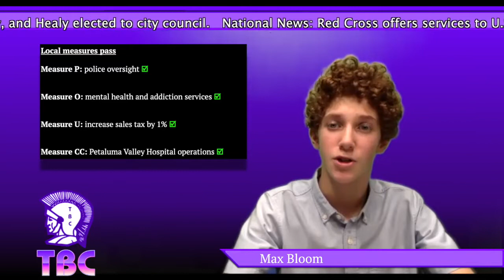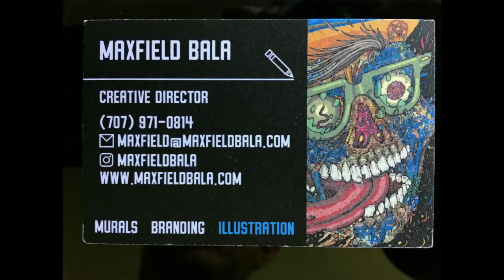Monday, November 9, 2020 - Trojan Broadcast Channel Weekly Announcement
Your weekly morning announcement and much more from Petaluma High School and Trojan Broadcast Channel

Our Mission Statement:
"Trojan Broadcast Channel will deliver news and information that is relevant to Petaluma High School and our community with honesty and integrity."

LINKS TO NEWS STORIES:
Local: Local election results
Sources:

National: Red Cross offers services to U.S. veterans

International: Polish women protest against government ban on abortion.

ANNOUNCEMENTS:
-Winners of the Halloween Costume Contest:
---Hope Carver
---Chole Alves
---Rhone Ratliff
-On campus sports cancelled for one to two weeks

SPECIAL SEGMENTS:
-Bala Murals around campus
-9th grade November Birthdays